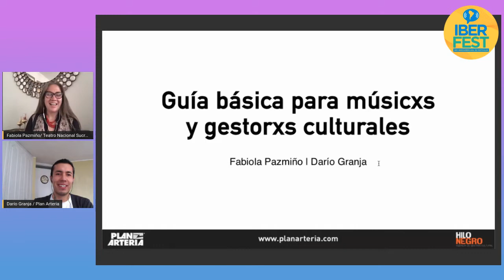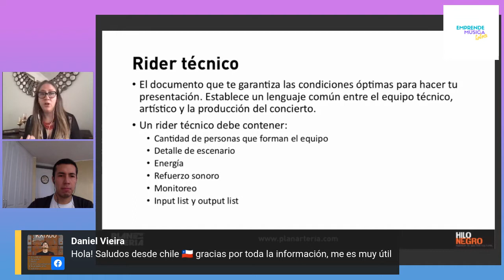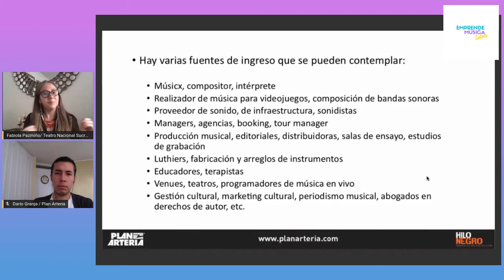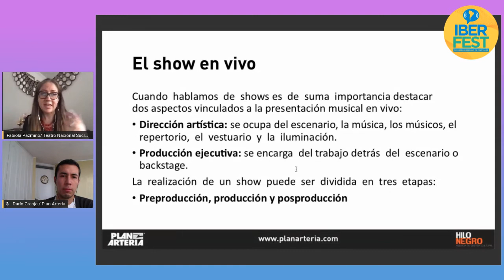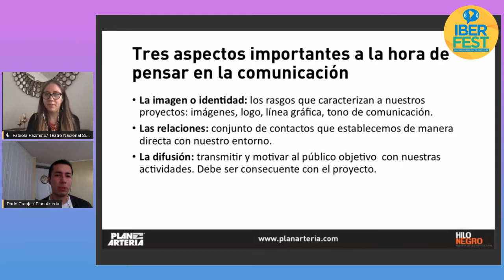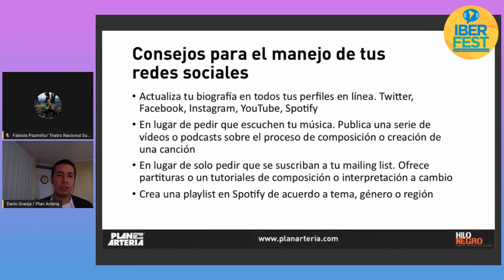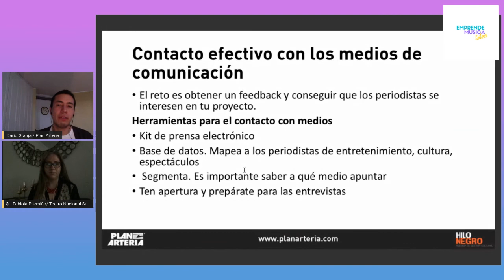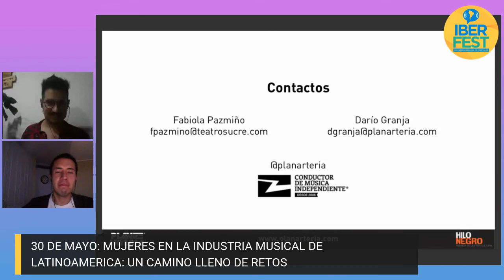Charla Guía básica de gestión para músicos y gestores del ecosistema musical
Charla realizada en el marco del Seminario Internacional de Industria Musical

Ponentes:

Fabiola Pazmiño - Ecuador
Dario Granja - Ecuador